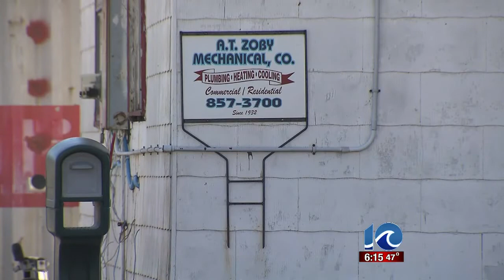Norfolk City Council plans to discuss bribery case involving city employees